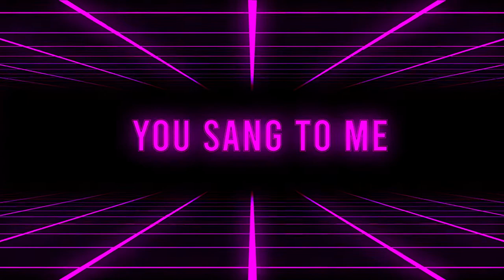Velvet Lights (Lyrics Video)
Hey guys, hope everyone is having a great day. This was worked on a few weeks ago and is my largest project yet. I'm experimenting with motion graphics and sorts so hopefully this turned out well. I will be taking a short break before returning to edit the next After Effects video. So Merry Early Christmas to all of you! Hope you all have a wonderful day and evening!

Have a great Christmas everyone!